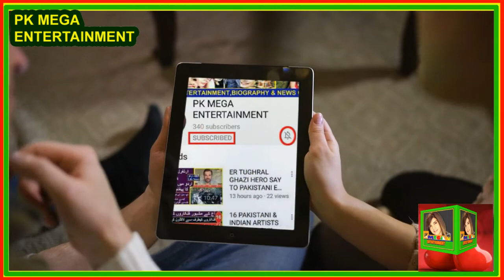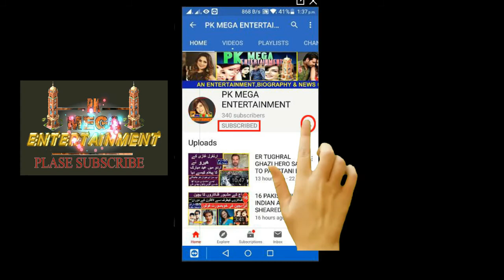HOW PAKISTANI ACTRESSES LOOK WITHOUT MAKEUP | 2020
INTERDUCING SONG/VIDEO:

COPY RIGHTS BY:
01 Music in this video

02 Music in this video
(NCM)
Song
Malibu | Drake Type Beat
Artist
LWilliamsBeats

SONG